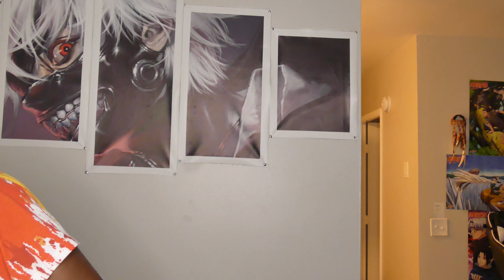Working At Retail Be Like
Jacob